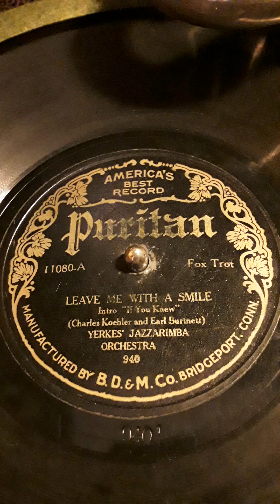Leave Me With A Smile - Fox Trot. Intro "If You Knew" (Charles Koehler and Earl Burinell)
Yerkes' Jazzarimba Orchestra. Puritan label record # 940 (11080-A) Date 1922